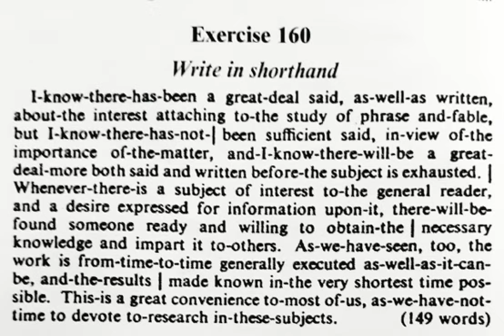# EXERCISE NUMBER 160 # PITMAN'S SHORTHAND TEXT BOOK DICTATION EXERCISE NUMBER 160 # Stenography